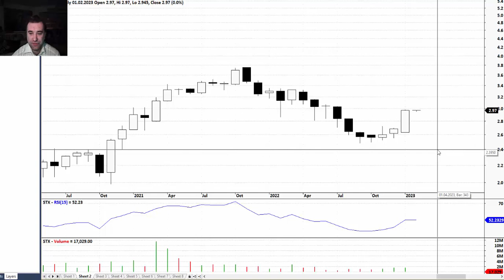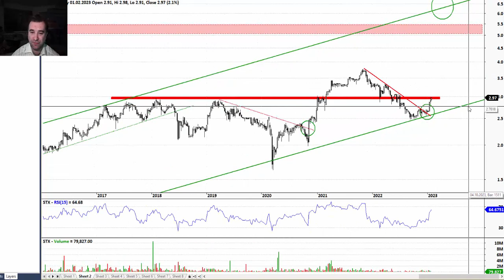100s z Piotrem Neidek – Stalexport 01.02.2023r.